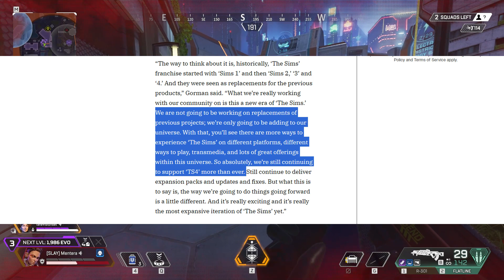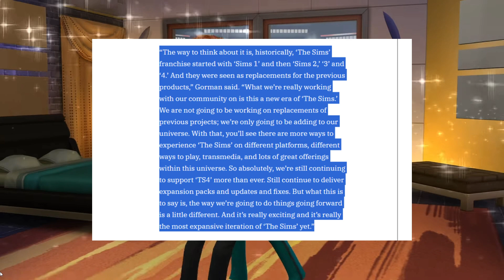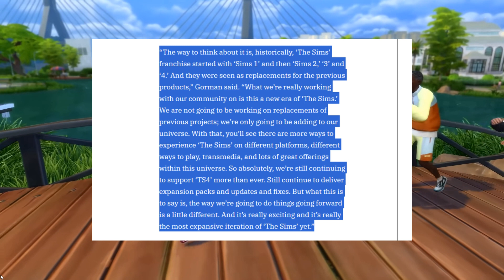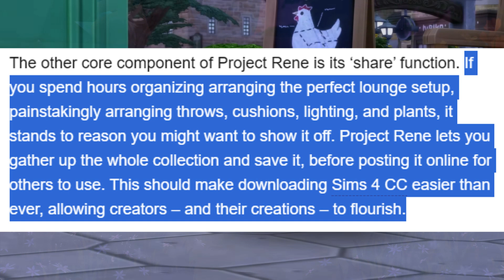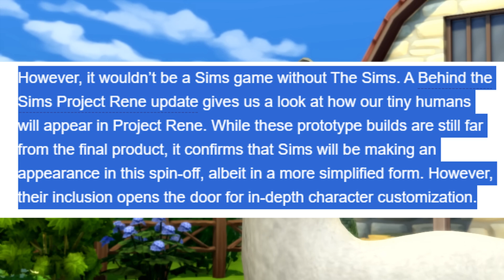THE SIMS 5 GOT CANCELLED I SIMS GAMES BIGGEST CHANGE EVER!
GOOD NEWS!

sims 5 is cancelled and here why...